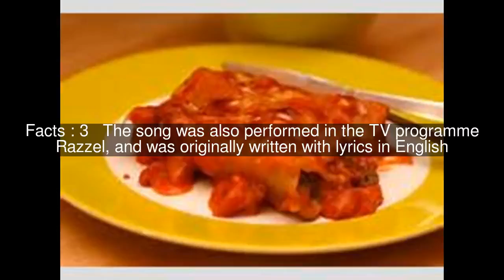Canelloni, Macaroni Top #5 Facts